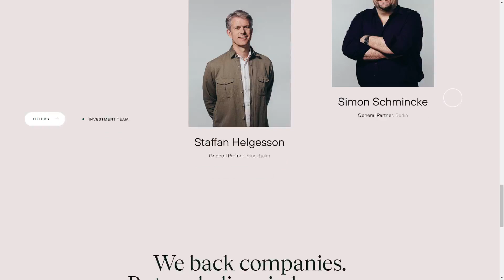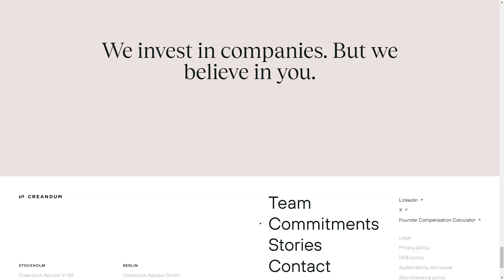CREANDUM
a Stunner web design work by Immersive Garden from France was awarded the Orpetron Web Design Appreciation certification on Jan 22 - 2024. Congratulations🎊
We support early-stage founders in building global, category-defining companies. From Seed to IPO and beyond.
Credits
60fps